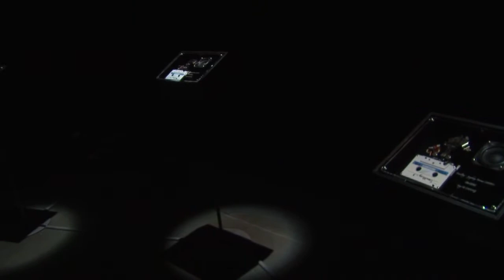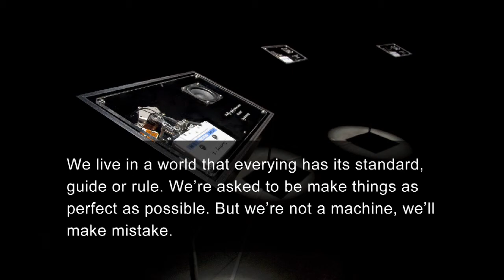Trembling Symphony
作品名稱：微顫-交響樂

張永達

年代：2009
尺寸：25(長)x30(寬)x90(高) 公分(單件) *3
材質：無限循環卡式磁帶、喇叭、電腦、木盒、壓克力、客制化磁帶播放結構、不鏽鋼